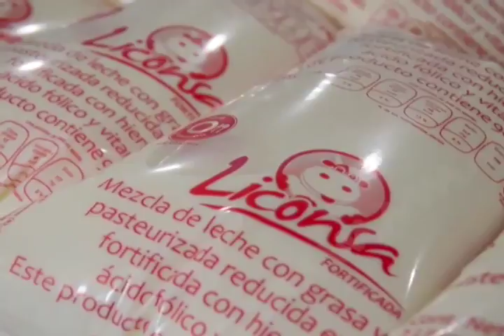Liconsa prioriza compra de leche nacional por encima de las importaciones